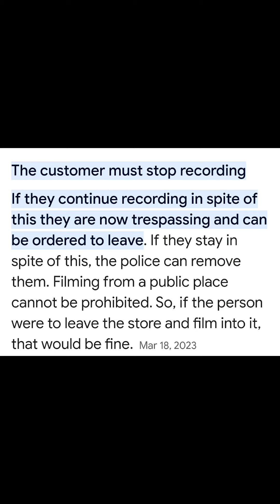Good Example Of Bad Parenting